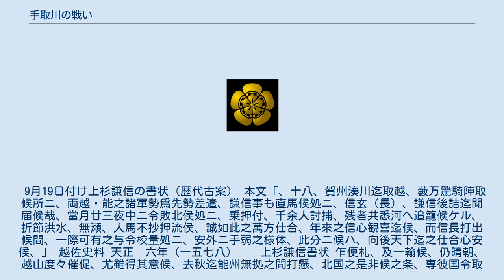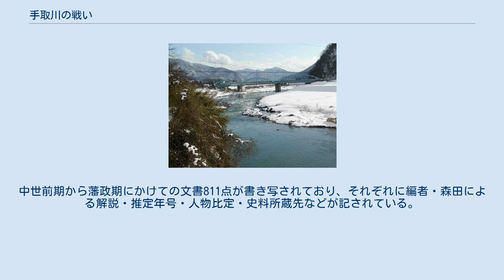手取川の戦い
手取川の戦い（てどりがわのたたかい）は、天正5年9月23日（1577年11月3日）に加賀国の手取川において上杉謙信軍が織田信長軍を撃破したとされる合戦である。
 能登の七尾城では、天正2年（1574年）7月に守護畠山義隆が死去し、幼児畠山春王丸が城主となっていた。
 天正4年（1576年）、越後国の上杉謙信は能登国を支配下に置くべく、2万余の軍を率いて侵攻した。
これに対し当時の能登の領主能登畠山氏（当主幼年のため重臣の長続連・長綱連父子が実権を掌握）は七尾城に籠城する。
七尾城は堅城だったため、戦いは翌年までもつれこんだ。
 天正5年（1577年）、関東で北条氏政が攻勢を強め、関東諸将から救援要請を受けた謙信は、春日山城に一時撤退した。
同年5月、畠山軍によって上杉軍が前年に奪っていた冨木・熊木の両城が落とされ、更に7月18日、長綱連が穴水城を攻めると、上杉家の重臣・能登甲山城の平子和泉は、轡田肥後・唐人式部を穴水城救援に向かわせたが、これを長連龍が水軍を率いて迎撃し、乙ヶ崎合戦で大勝し、轡田肥後・唐人式部・板倉伝右衛門（後に大聖寺城において討死）は船に乗り遅れ泳いで穴水城に逃げ込んだという。
長綱連はなおも穴水城を攻めたが、ここに至り謙信は反転を決意し同年閏7月、再び能登に侵攻したため、七尾城に撤退した。
 閏7月23日、一方の織田信長は、奥州の伊達輝宗及びその家臣遠藤基信に、越後の本庄繁長と謀り、上杉謙信を討つことを図っていたという。
 長続連は上杉軍に対抗するため、百姓や町人までも城内に収容していたが屎尿処理能力が追いつかず、城内各所で糞尿が放置される極めて不衛生な状態となり疫病が発生。
当主・春王丸までもが病死するに至り、畠山軍は危機的状況に陥った。
 長続連は、かねてから誼を通じていた織田信長に救援を求めるべく、長連龍を使者として安土城に派遣した。
信長としても謙信の勢力拡大は望むところではなく、即座に援軍の派遣を決定した。
 この援軍は柴田勝家を総大将とし滝川一益・羽柴秀吉・丹羽長秀・斎藤利治・氏家直昌・安藤守就・稲葉良通・不破光治・前田利家・佐々成政・原長頼・金森長近・長谷川秀一・徳山則秀・堀秀政および若狭衆による4万の軍勢であり、8月8日に北国に向けて出陣したとされる。
 ところが、この織田軍到着前の9月15日（10月26日）、以前より長続連が実権を握る事に不満を抱いていた遊佐続光、温井景隆ら親上杉派が内応して謀反、長続連をはじめとする長一族は皆殺しとなり、七尾城は落城した。
 さらに上杉方は9月17日、加賀と能登間に立地する末森城を攻略し、山浦国清と斎藤朝信を配した。
 柴田勝家率いる織田軍は七尾城落城を知らないまま進軍を続け、梯川・手取川を越えて、小松村、本折村、阿多賀（能美郡）、富樫（石川郡）を焼き払った。
しかし、その途中の水島（加賀郡）で、以前から勝家と不仲だった羽柴秀吉が離陣した。
この離陣は無届けの離脱であったため、信長の逆鱗に触れ、太田牛一は迷惑だったと述べている。
 一方、織田軍接近を知った謙信は、直ちに七尾城を出撃、手取川付近にあった松任城（加賀郡）に入った。
対して、柴田勝家は全軍が手取川の渡河を終えた所で初めて七尾城落城と謙信軍の松任城入城を知り、即座に撤退を下命したが、その途上、謙信直率の上杉軍に追撃された（9月23日夜）。
結果、織田軍は、鯰江貞利をはじめ1000人余りの戦死傷者、さらに増水した手取川で多数の溺死者を出す大敗を喫した。
 上杉謙信は越前丸岡城下坂井郡に進出したとされる。
9月26日には七尾城に帰陣し普請に着した。
この時、城に登った謙信は、眺望は噂に聞いたとおりの名地で、加賀・能登・越中の扇の要にあり、要害は海と一体となっていて、島々のありさまは絵に写すことの出来ない景色であると書き記している。
次いで奥能登の松波城を陥落させ、能登をほぼ平定した。
『満願寺所蔵松波義親肖像賛』には、天正5年9月25日、能登珠洲郡の松波城将の松波義親、上杉謙信と戦ひて死す、という記述がある。
 10月3日、柴田勝家らは、御幸塚の城塞に佐久間盛政、大聖寺城に柴田勝家の手勢を残し、加賀から帰還した。
 10月25日、謙信は、能登各城に鰺坂長実・遊佐盛光連署による、十三箇条の制札を掲げた。
謙信は（中略）鰺坂長実を七尾城、遊佐盛光と能登畠山氏出身で謙信の養子となり上杉一門の上条家を嗣いだ上条...